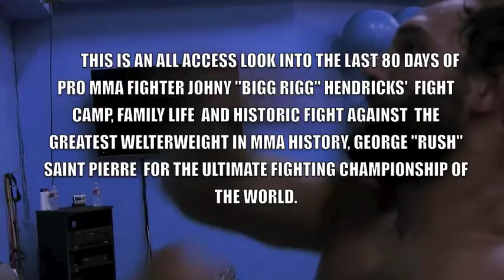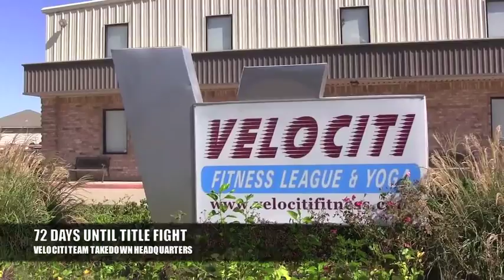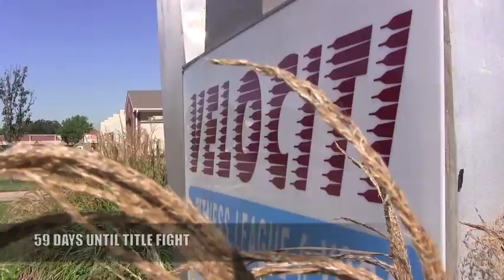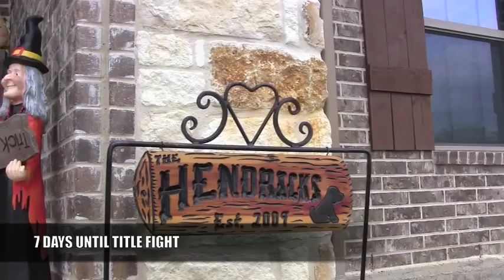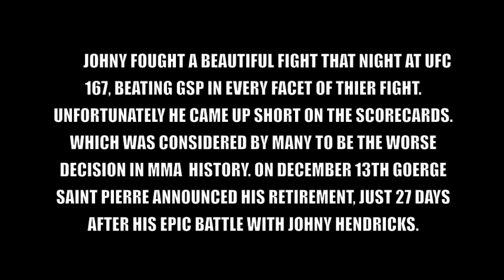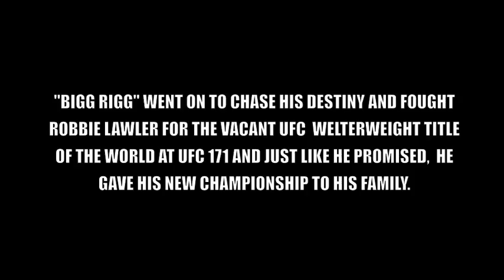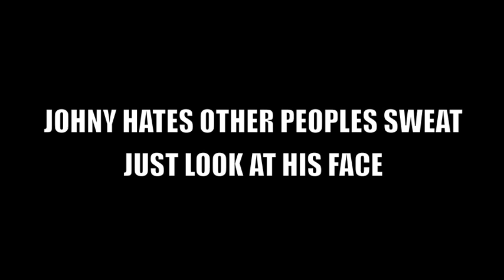LAST DAYS OF A CONTENDER-JOHNY HENDRICKS